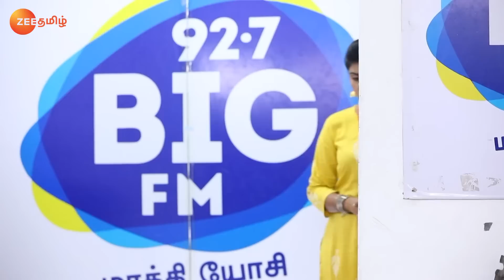Madhavi Learns The Truth About Nila - Endrendrum Punnagai - Full Ep 471 - Zee Tamil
Shivani reveals the truth to Thendral and Sidharth and further announces her decision. Nila divulges the truth about her relationship with Aakash to Madhavi.

Show Name : Endrendrum Punnagai
Producer/Star Cast : Nakshatra Srinivas, Kavitha
Episode No : 471

Thendral, a radio jockey, gets into trouble when she gets betrothed to Aakash, a man who is excessively influenced by his grandmother. But she tries to find a way to be with her lover, Sidharth.

Click here  watch Webisode on YouTube ►PLjRBtkHHXJjTy1whF9UWEroqSu6t6YpJa
Click here  watch Quick Recap on YouTube ►PLjRBtkHHXJjQOuLtwme_HTBIeuldUnsTn
Click here  watch HIghlight on YouTube ►PLjRBtkHHXJjTuczXTRHeDm_3YuZ2JbjwN
Click here  watch Week In Shorts on YouTube ►PLjRBtkHHXJjSOiOQlOBuULpbgTlT6xXzb